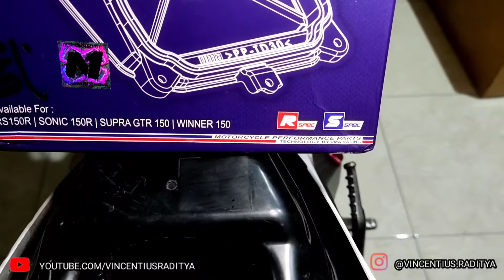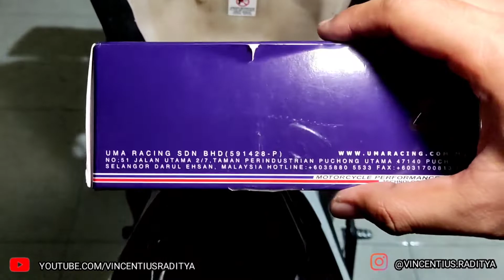CARA PASANG FILTER UDARA UMA RACING HONDA SONIC 150R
My Gear:
Primary 📸: Yi 4K Mod by Sandy Alif
Secondary 📸: Poco X3 Pro
Software 🎞: Kinemaster Pro, Adobe Premiere Pro
Microphone🎙️: Saramonic Blink 500 B1
Intercom: Maxto M2 Mod by Sandy Alif
Laptop: Lenovo Ideapad Gaming 3 (2022)
Gamepad: Rexus GX100